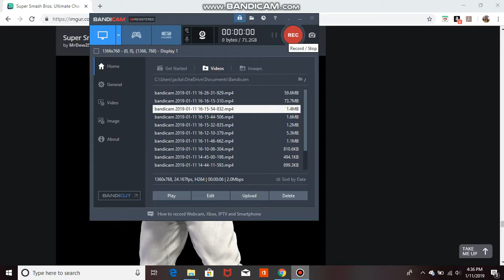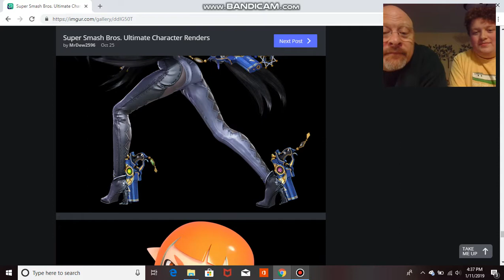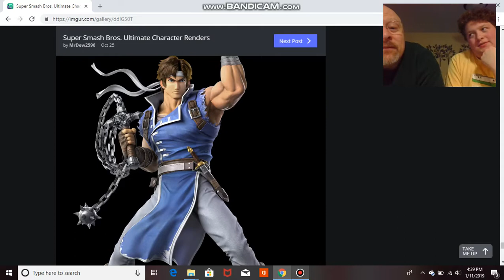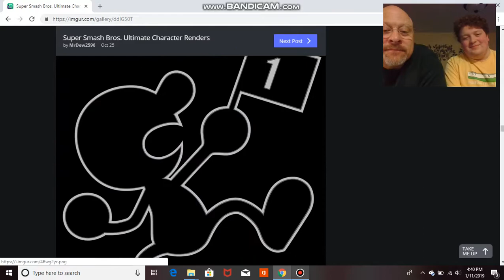MY DAD Guesses SUPER SMASH BROS CHARACTER NAMES ! PART 3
Over winter break I have played a lot of Super Smash Bros Ultimate and my father has seen me playing a lot of it. Today I tested him to see how well he knew his Nintendo...